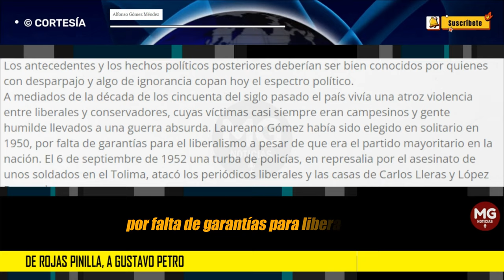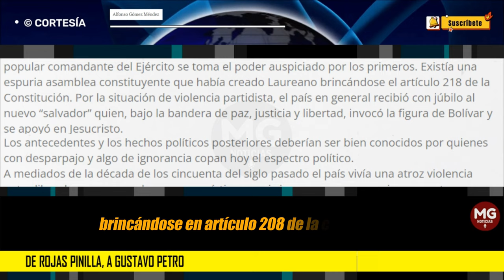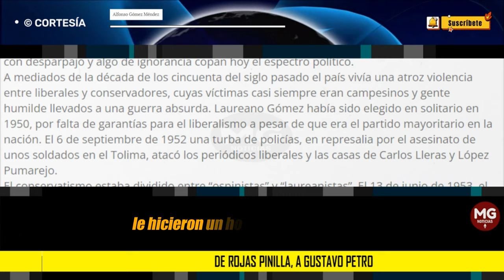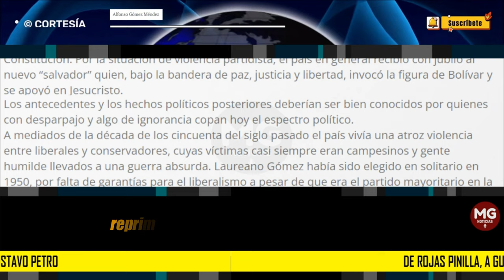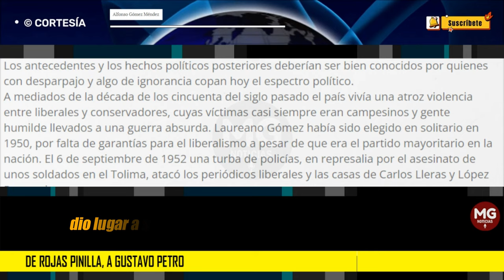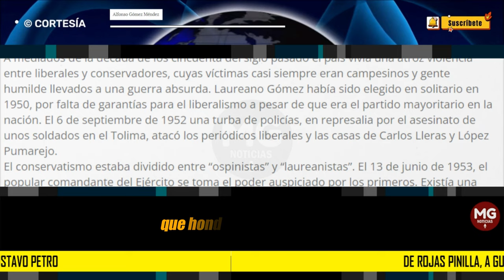DE ROJAS PINILLA, A GUSTAVO PETRO 📢 Columna Alfonso Gómez Méndez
En medio de la avalancha de escándalos de los últimos días, pasó inadvertida la conmemoración de los 67 años de la caída de Rojas Pinilla el 10 de mayo de 1957.
columna ALFONSO GÓMEZ MÉNDEZ